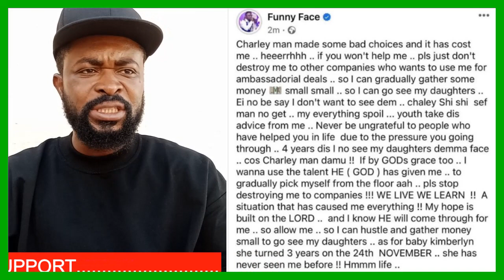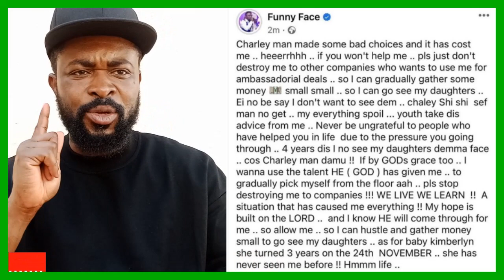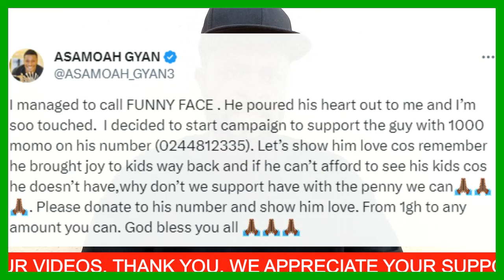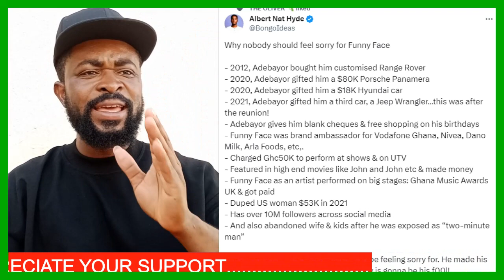ASAMOAH GYAN VISIT TO FUNNY FACE HEARING HIS STORY & CALLS FOR SUPPORT FOR HIM-BONGO IDEAS DISAGREES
After the footballer heard the sad story of the comedian, he helps him with some amount and goes to visit him asking others to assist him. Bongo Ideas on the other hand disagrees with Asamoah Gyan-See his reasons
Please watch this and other videos YouTube @NOLLYGHALLYTV and follow us on other platforms where you watch this video from.